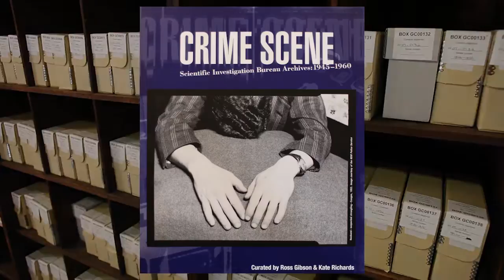Emerging from the Shadows - City of Shadows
City of Shadows author and guest curator. Peter Doyle. talks us through the beginning's of this macabre exhibition:

Find out more on: blogs.hht.net.au/cityofshadows